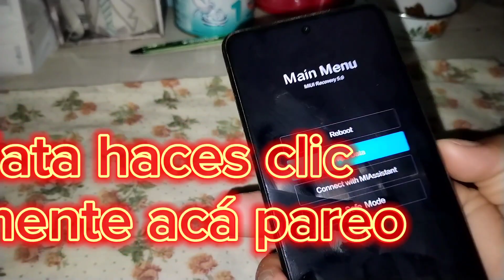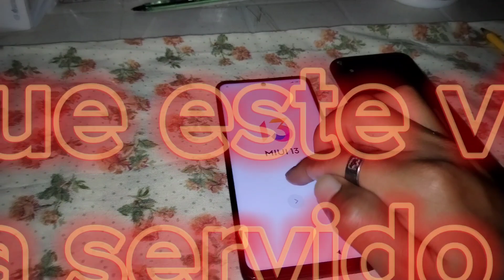poco x3 pro: como hacer modo recovery (fácil y rápido)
hola te enseñamos cómo hacer modo recovery en xiaomi poco x3 pro..